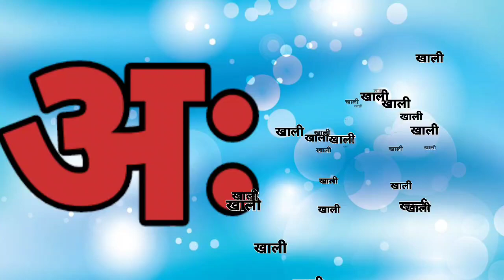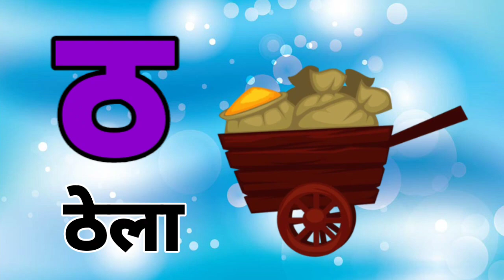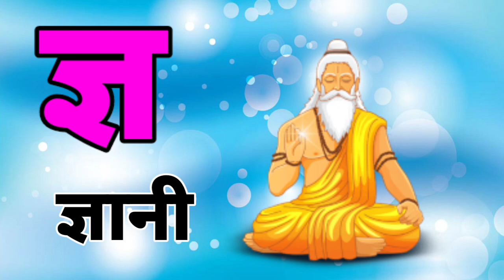123 Numbers, learn to count, One two three, 1 to 20, 1 to 100 counting, Hindi alphabet